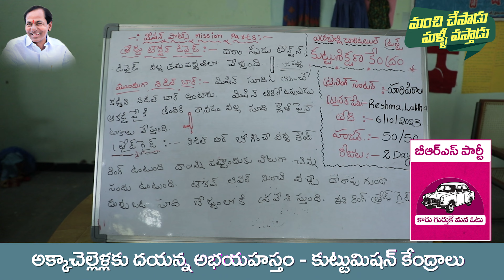Palakurthi Development By Minister Errabelli Dayakar Rao | Free Sewing Machine Scheme | CM KCR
Palakurthi Development By Minister Errabelli Dayakar Rao | Free Sewing Machine Scheme | CM KCR | Telangana Elections 2023 | Rajakeeyam Tv

Regards,
Rajakeeyam Team